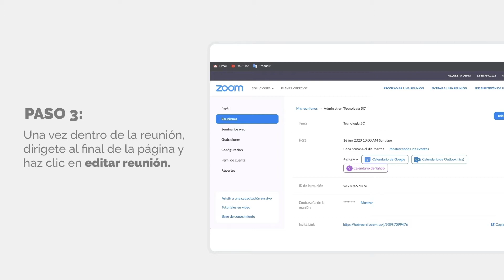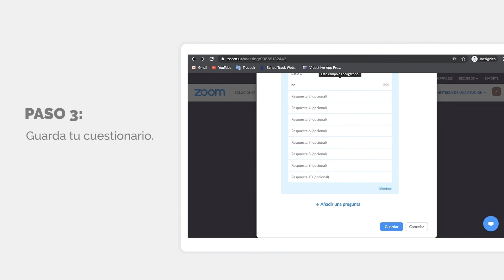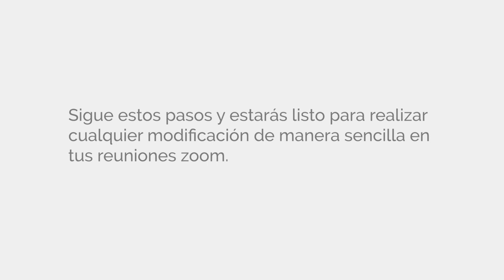Cómo editar una reunión Zoom - Cómo crear un cuestionarios